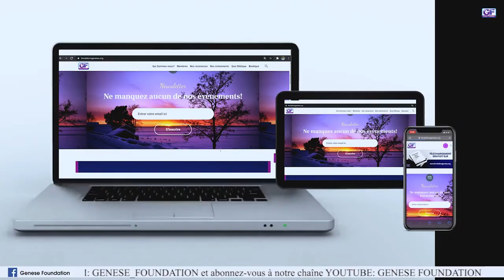Genese Foundation - Dieu parle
Le premier chapitre du livre Comment Dieu parle est intitulé: Dieu parle. Il présente en détails que Dieu existe réellement et qu’Il a la capacité et le désir de communiquer avec Ses enfants.

Le livre Comment Dieu parle est disponible en téléchargement gratuit sur notre site web

Dr. Josiane Johnson est la fondatrice de Genese Foundation.

GENESE Foundation (ou GF) est une organisation non gouvernementale à but non lucratif. Toutes les ressources de GF vous sont fournies gratuitement, afin de vous assister dans vos besoins spirituels et de vous aider à mieux connaître Jésus. Le fondement de GENESE Foundation est l’AMOUR : L’amour de Dieu pour nous, ses enfants, et l’amour que nous avons les uns pour les autres et pour notre prochain. GENESE Foundation, pour marcher dans la liberté afin d’exceller en Jésus!
Visitez notre site web au pour plus d'information.

The first chapter of the book How God Speaks is titled: God Speaks. It details that God really exists and that He has the ability and desire to communicate with His children.

The book How God speaks is available to download for free

GENESE Foundation (or GF) is a non-profit, non-governmental organization. All of GF's resources are provided to you free of charge to assist you with your spiritual needs and to help you get to know Jesus better. The foundation of GENESE is LOVE: The love of God for us, his children, and the love we have for one another and for our neighbor. GENESE Foundation, to walk in freedom in order to excel in Jesus! for more information.